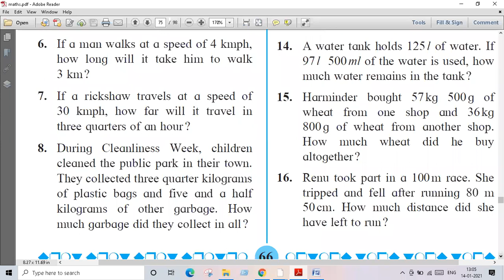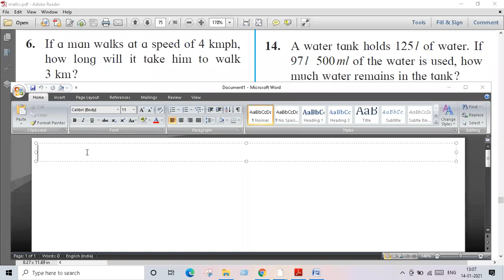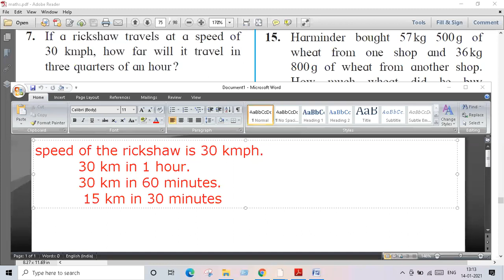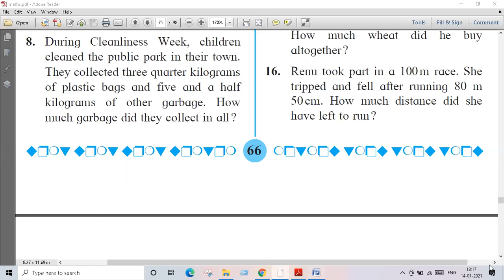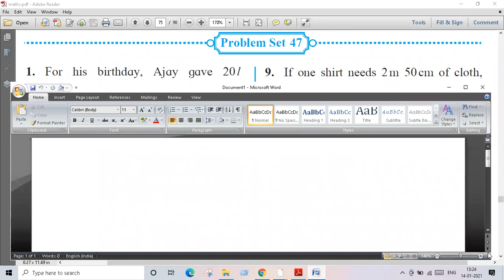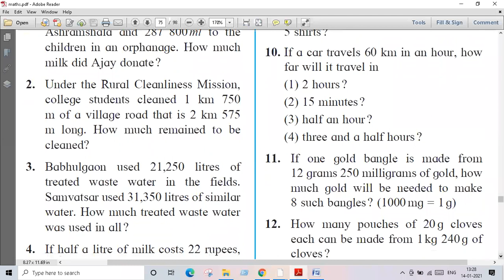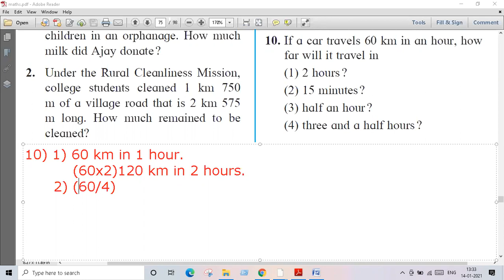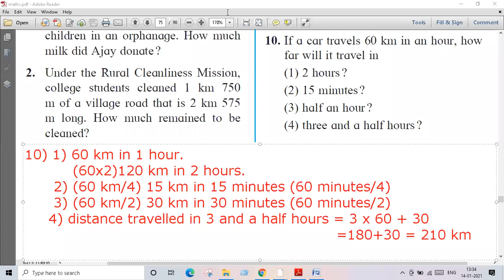Problems on Measurement # problem set 47 # part 3 # lecture video